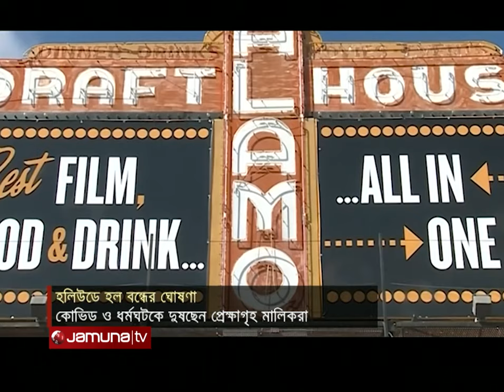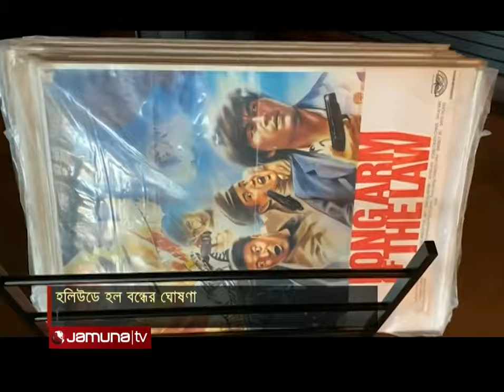এবার হলিউডে নতুন সংকট; ব্যাংক ঋণের কারণে হল বন্ধের ঘোষণা | Hollywood in Crisis | Jamuna TV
চলচ্চিত্র শিল্পকে টিকিয়ে রাখতে প্রেক্ষাগৃহের বিকল্প নেই। ইতিমধ্যেই সিনেমা হলের সঙ্কটের কারণে ধ্বংসের মুখে বাংলাদেশের চলচ্চিত্র শিল্প। এবার হলিউডে দেখা দিলো একই সঙ্কট। ফ্র্যাঞ্চাইজি প্রতিষ্ঠান দেউলিয়া হয়ে যাওয়ায় ‘আলমো ড্রাফ্টহাউস’ এর টেক্সাস এবং মিনেসোটা শাখার ৬টি থিয়েটার বন্ধ করে দেয়া হয়েছে। কোভিড ও হলিউড ধর্মঘটের কারনেই এমন সংকট দেখা দিয়েছে, বলছেন হল মালিকরা

এবার হলিউডে নতুন সঙ্গক্ট; ব্যাংক ঋণের কারণে হল বন্ধের ঘোষণা | Hollywood in Crisis | Jamuna TV